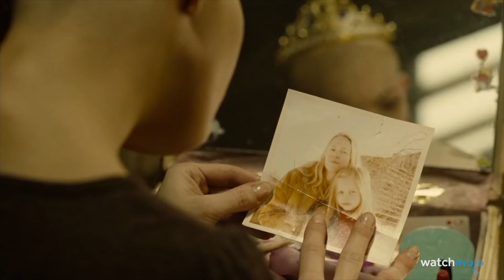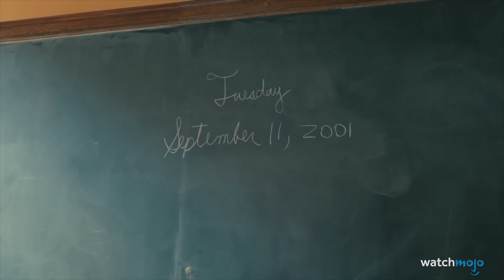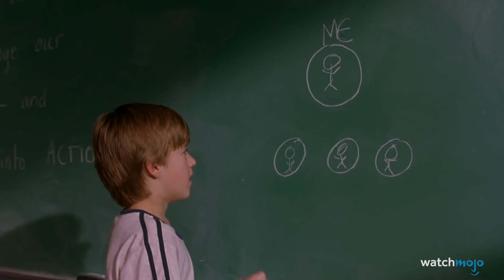Top 10 des films gâchés par une fin perturbante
Une idée de vidéo ?

Pour cette liste, nous passons en revue les films avec une fin soit dérangeante, soit pour une raison ou pour une autre, qui paraît inutile ou diminuer l’expérience globale. Vu le sujet, une alerte spoiler est de mise. Évidemment.